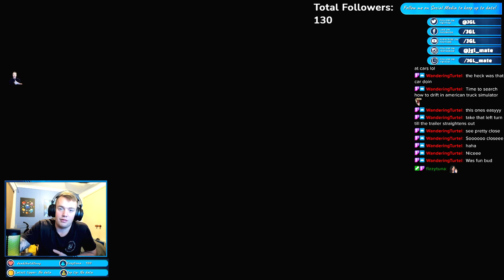Crazy Aussie Driver! | American Truck Simulator Funny Moments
After a week break we are back with some crazy Aussie driving on American Truck Simulator from one of my streams!